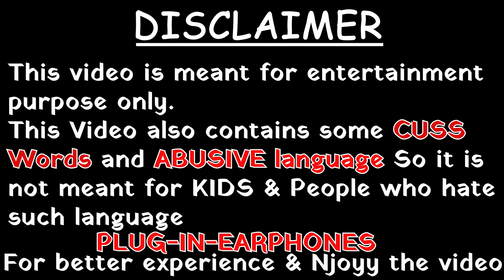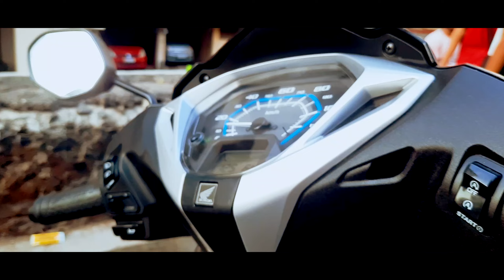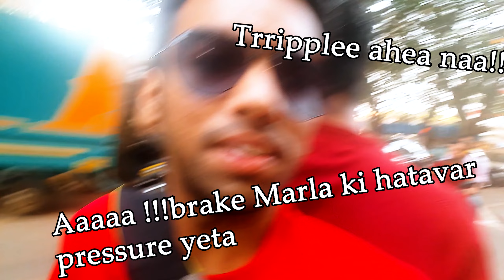My First Vlog of 2022 | Water Kingdom Re-opening Vlog |chilloutwithfriends|Gorai, Borivali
DIS-CLAIMER
The Stunts performed in the video are performed with Experience and Excellence so We 🛑DO NOT RECOMMEND🛑 you to do such stunts. This Channel will not be Responsible for Any kind of Issues ahead
(Talking About Tripple Seatt)
This Video contains
⚠️CUSS WORDS & ⚠️ABUSIVE LANGUAGE
So we Request you Guys to
🎧PLUG IN YOUR HEADPHONES 🎧

🛑We Do not Promote Any Bad Language.
So language used in the  video is just for Fun and to make a Vibe📹🤟

Heyyllooi Guyss
So After a long break I m back on My Channel
Actually there were so many ups and downs going related to channel so was not able to post any Video or Vlog

But Now I m back with Same Energy , Same Positivity and Maajjeedaarr Content...

This is a first Vlog of Mine in 2022 of
Visiting a Amusement Park which was
Re Opened after COVID 19
Yess I m talking About Water Kingdom, Gorai, Borivali.
It was reopened on 2nd of April, 2022 and
 We had a visit on 3rd Of April, 2022

In this particular Videoo I have tried something new of creating Vibe by not Muting the ABUSIVE Wordss soo its  just for fun.

Video Shoot On:
Video Edited On: